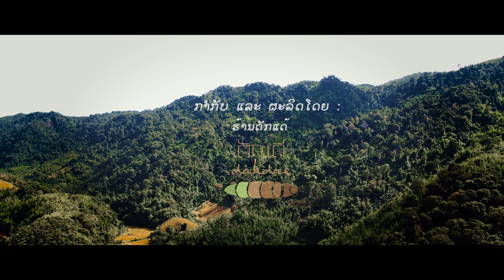Prickly Ash from Laos(ໝາກແຄ່ນ)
ວິທີການເຮັດວຽກຂອງດັກແດ້ກັບກຸ່ມຜູ້ຜະລິດຫມາກແຄ່ນສູ່ອຸດສະຫະກຳສະກັດກິ່ນຄັ້ງທຳອິດຈາກລາວ#ການເກັບກ່ຽວແບບຍືນຍົງ ແລະ ປອດໄພຕໍ່ຜູ້ເກັບກູ້ ພ້ອມທັງຮັກສາຊີວະນານາພັນໃນເຂດຜະລິດ How DakDae works with prickly ash producers#new fragrance from Laos